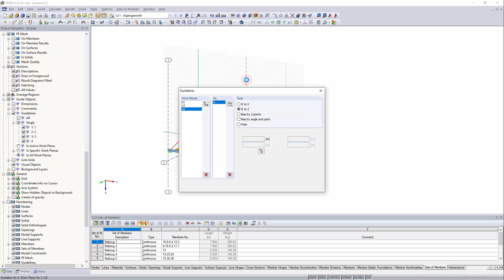[EN] [EN] FAQ 004415 | Porque é que existem todas as linhas auxiliares armazenadas na entrada "1:...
Pergunta:
Porque é que todas as directrizes estão armazenadas em "1: Entrada XY "no Navegador de projetos - Dados?

Resposta:
As linhas auxiliares são sempre criadas no atual plano de trabalho. O plano de trabalho pode ser alinhado paralelamente a um dos seguintes planos globais: XY, YZ, XZ.